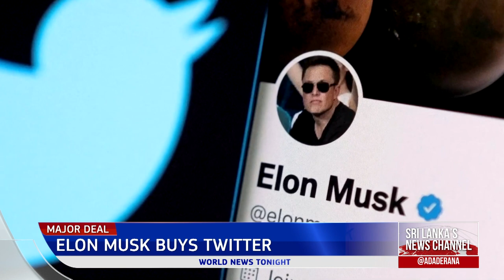Ada Derana World News Tonight | 26th April 2022